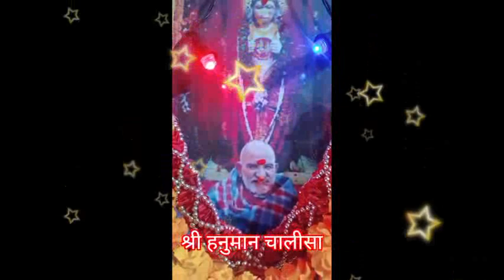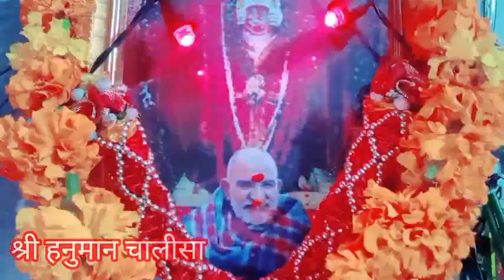श्री हनुमान चालीसा Neem Karoli Baba | Baba Neem Karoli Chalisa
Hanuman Chalisa with Lyrics | सम्पूर्ण
हनुमान चालीसा | Hanuman Chalisa by Self | @gurudevjineemkarolibabaji

Jay hanuman chalisa
Hanuman bhajan
Morning songs
Devotional songs
Bhajan
Bhakti sangeet
Shri guru charan saroj raj
Hanuman chalisa original
Hanuman chalisa self
Lord hanuman songs
Hanuman ii ke bhaian
Hanuman chalisa neem karoli baba
भजन
हनुमान चालीसा
श्री हनुमान चालीसा
श्री गुरु चरण सरोज रज
जय हनुमान